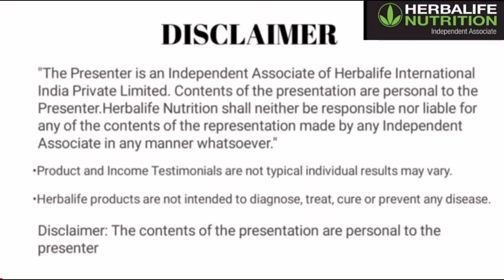Herbalife Nutrition వాడుతున్న weightloss struck అయిందా? Don't miss to watch this video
THIS PRODUCT IS NOT INTENDED TO DIAGNOSE, TREAT, CURE OR PREVENTS ANY DISEASES. NOT RECOMMENDED FOR CHILDREN, PREGNANT OR LACTATING WOMEN SHOULD CONSULT THEIR PHYSICIAN PRIOR TO USE THIS PRODUCT. NOT FOR MEDICINAL USE
Results are not typical. Individual results may vary

80% NUTRITION 20% WORKOUT